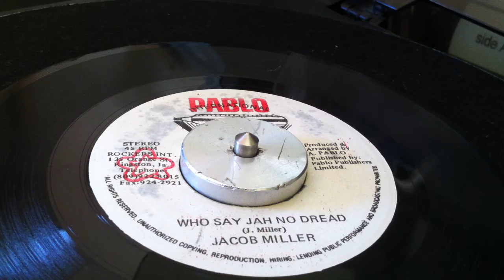JACOB MILLER ~ Who Say Jah No Dread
Prod & Arr : Augustus Pablo ~ PABLO INTERNATIONNAL ~ Publ : Pablo Publishers Limited ~ Rockers Int. ~ 7'' ~ Repress 1996 ~ Jamaica ~ Who Say Jah No Dread Riddim ~ Originally Released : 1975 (Rockers Internationnal, Ja) ~